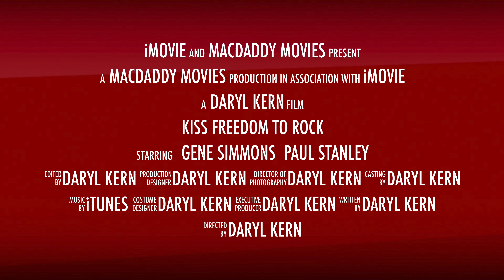Kiss - Freedom to Rock Tour (iPhone 6s Plus, Richmond VA)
These are my clips and images taken during the show in Richmond VA (Sept. 2016)